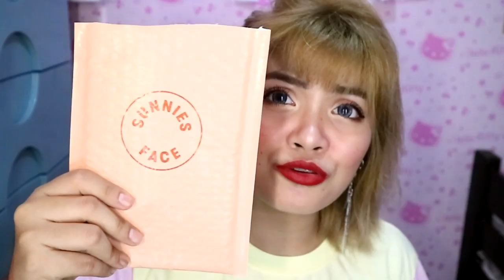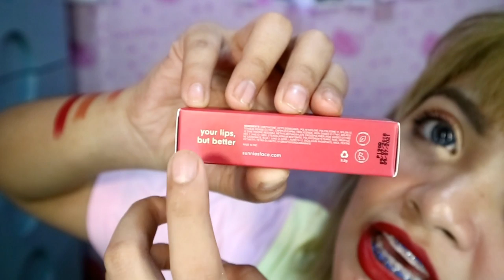SUNNIES FACE FLUFFMATE |ANG KATOTOHANAN | IS IT WORTH THE HYPE? | HAVEY O WALEY? | MYJELL BAYANIN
Annyeong Haseyo!

heartsuuuu! heartsu! ❤️❤️

Restock will be on August 18,2018
But you can visit their physical stores at Glorietta 2 and UP Town Center .

 Let"s talk =)